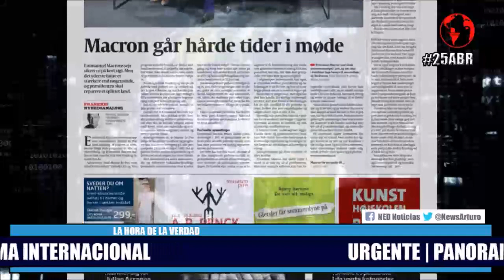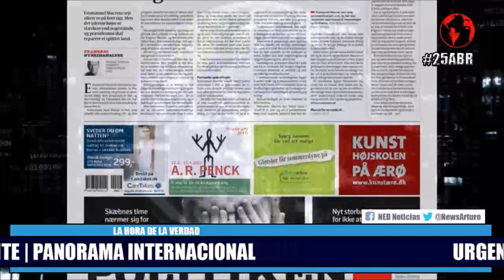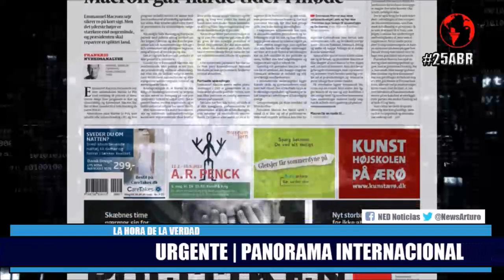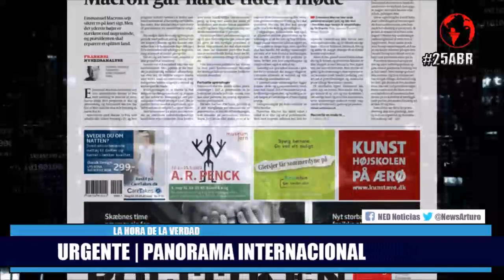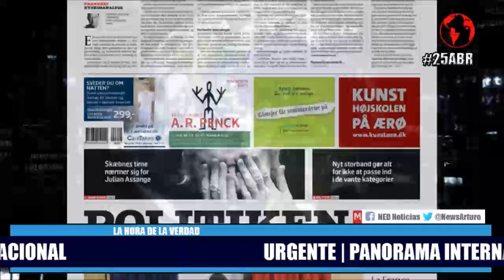ALERTA EN EL MUNDO 🔴 ÚLTIMAS NOTICIAS INTERNACIONALES DEL DÍA LUNES 25 DE ABRIL